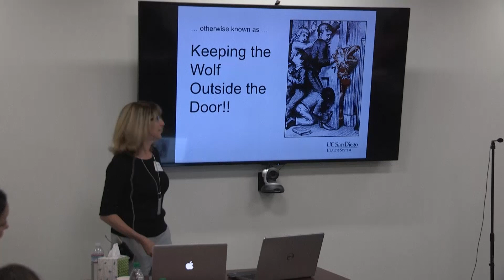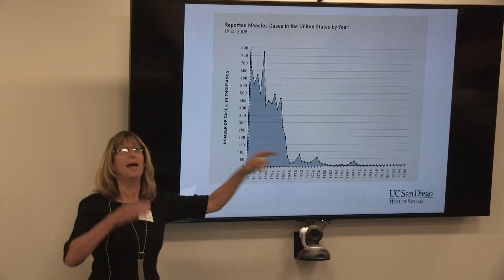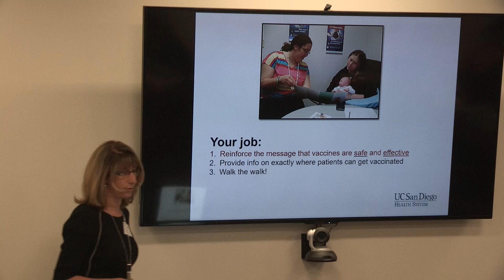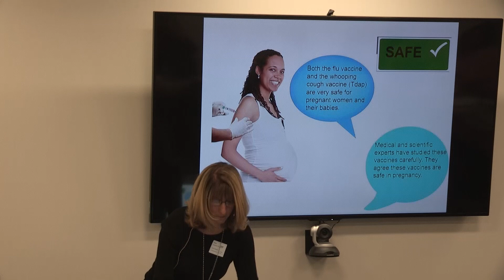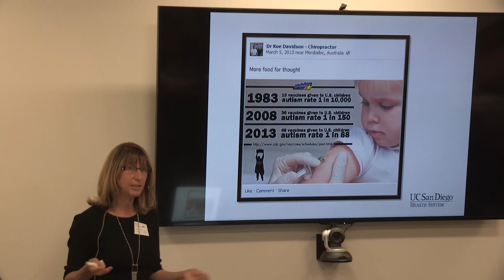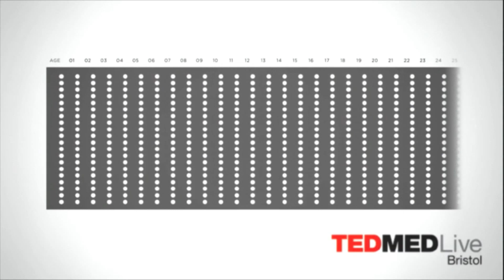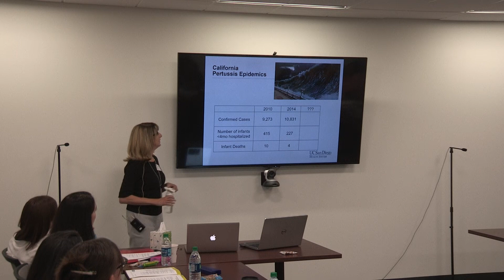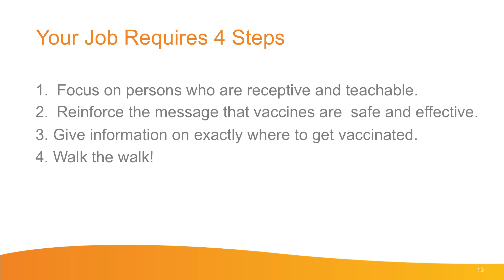Pregnancy and Vaccinations: Weaving a Safety Net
by Dr. Elizabeth Rosenblum